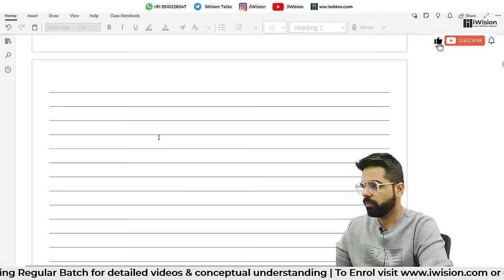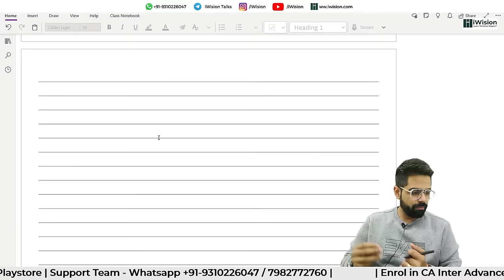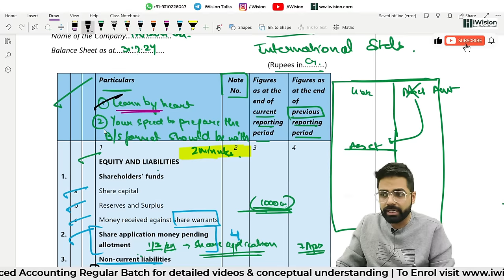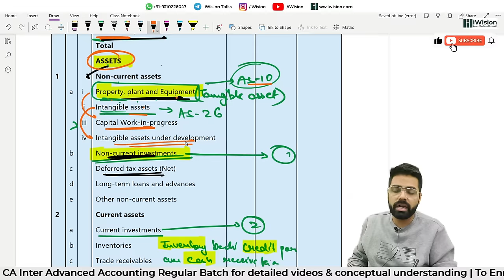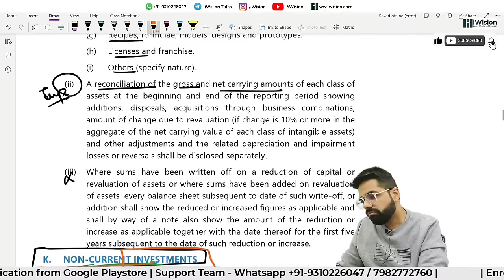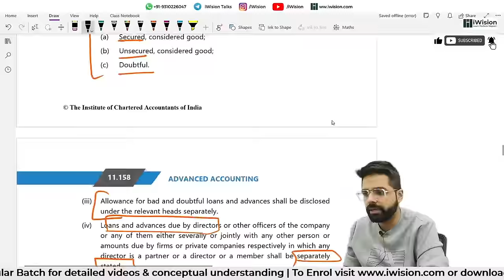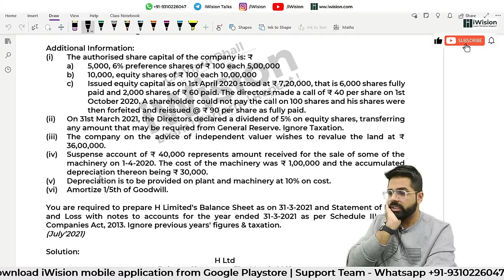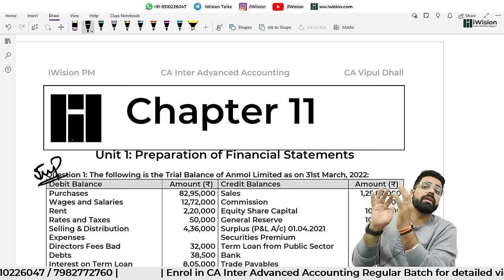[REVISION] - FINANCIAL STATEMENTS | One Shot | CA Inter Advanced Accounting by CA Vipul Dhall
One shot revision of FINANCIAL STATEMENT has been discussed in this session. Session is divided into following parts:
1. Roadmap for the session
2. Overview of Topic
3. Explanation of important concepts
4. List of important questions
5. Discussion on important questions

CA Inter
CA Intermediate
CA Inter Advanced Accounting
CA Intermediate Advanced Accounting
CA Inter Revision
CA Inter Advanced Accounting Revision
CA Inter Advanced Accounting One shot revision
CA Intermediate Advanced Accounting Revision
CA Inter Practice Manual
CA Inter Accounts revision
CA Inter Advanced Accounting revision batch
CA Inter Advanced Accounting course
iWision CA Inter Advanced Accounting
CA Vipul Dhall CA Inter
iWision CA Classes
Top Faculty for CA Inter Advanced Accounts
Top Faculty for CA Inter Advanced Accounting